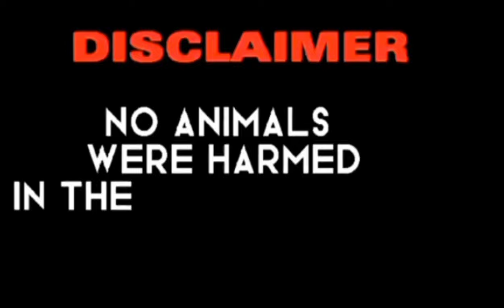p#30 Auction Angeles city pampanga 800 php may manok kana panabong..